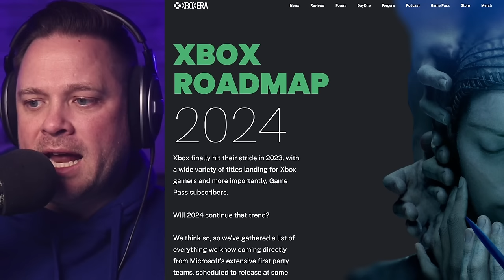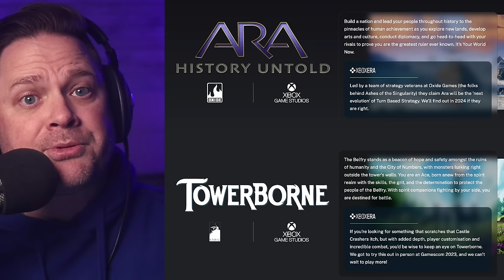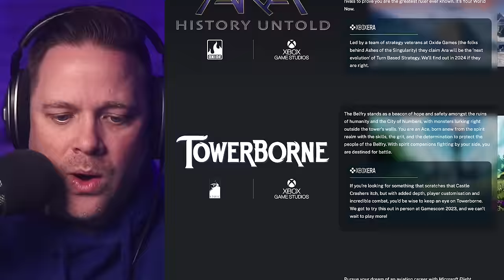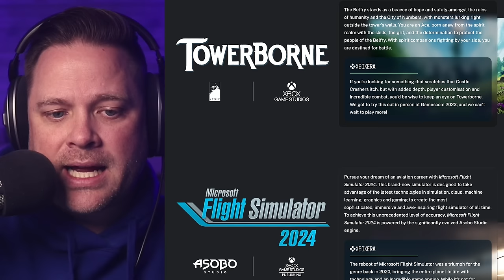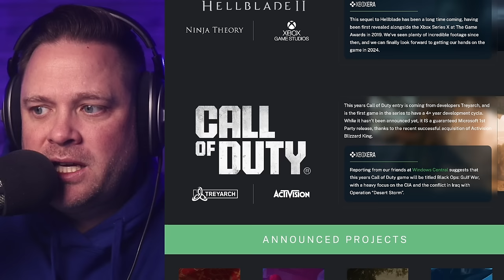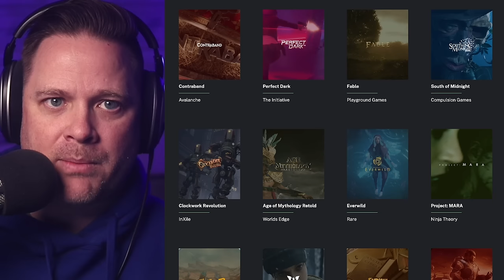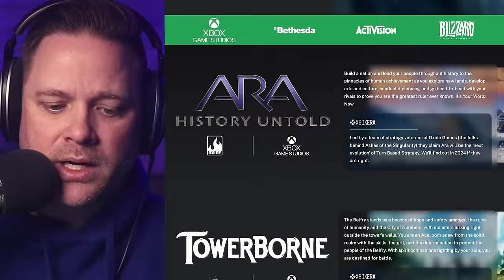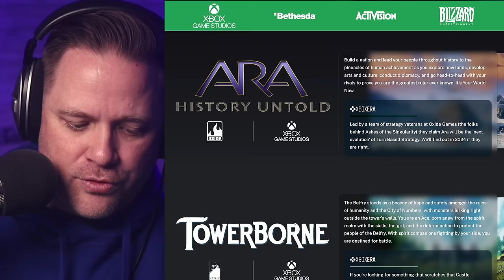Unbelievable Xbox Lineup for 2024: Secrets and Leaks Exposed!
Get ready to dive into the future of Xbox gaming! In this explosive video, we reveal the full 2024 Xbox lineup, loaded with game-changing titles and jaw-dropping sequels.

From the highly anticipated return in Hellblade to the groundbreaking realism in Microsoft Flight Simulator 2024, we cover it all! Discover how Xbox is shaping up to dominate the gaming world.

Don't miss our in-depth analysis of each game and how Game Pass is revolutionizing access to these titles.

Join the discussion: What's your most anticipated Xbox game? How will these releases impact the gaming landscape? Drop your thoughts and predictions in the comments below!